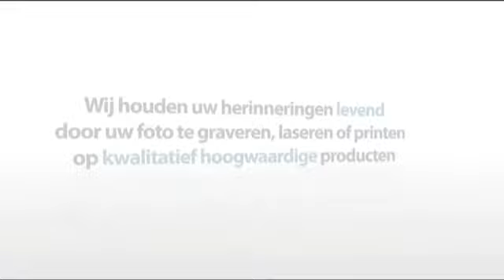Foto Hanger Goud 18k (ovaal)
Wilt u een foto hanger goud 18k (ovaal) graveren? Wij graveren uw foto hanger goud 18k  (ovaal)